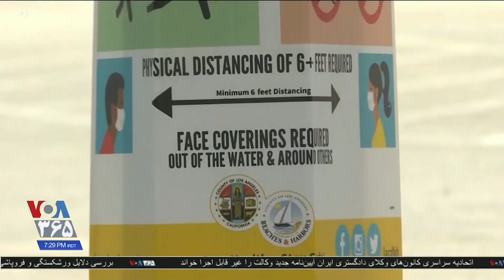51A396CC C278 4955 AF5E CD134E2078F4 1080p